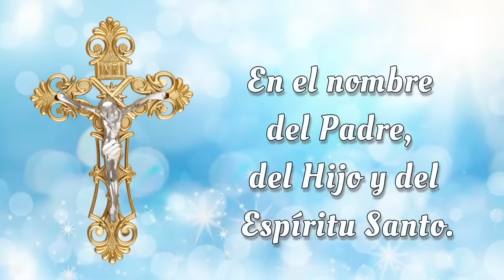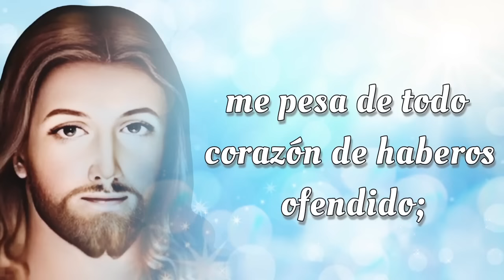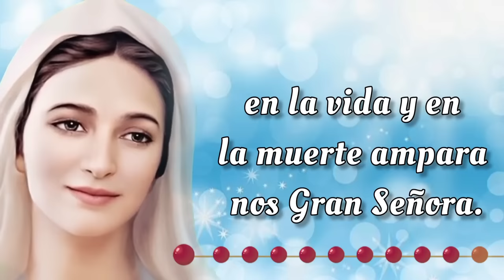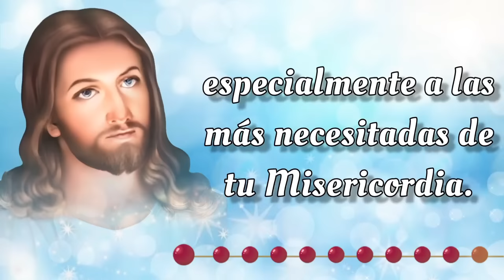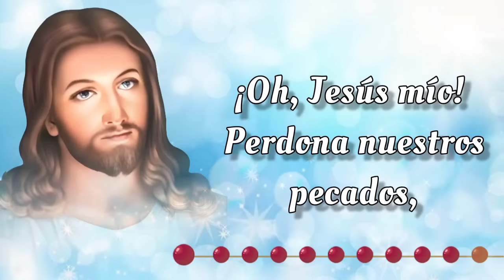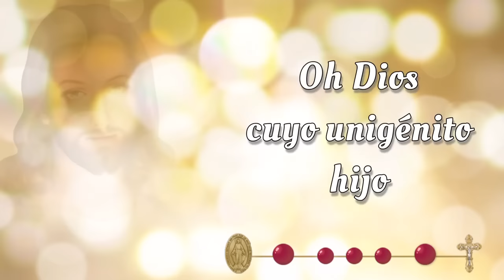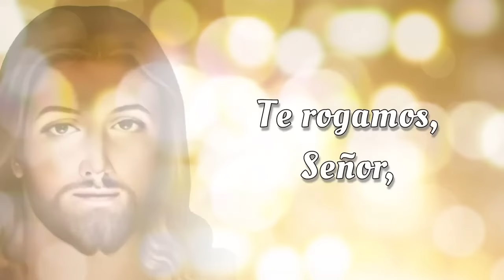SANTO ROSARIO CORTO de hoy 🔥 Miercoles 27 de Noviembre 2024🔥 Misterios Gloriosos 🔥 Rosario de Hoy 🌹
Bienvenidos al SANTO ROSARIO CORTO del Miercoles 27 de Noviembre 2024 🔥 en el que meditaremos los Misterios Gloriosos y rezaremos el Rosario a la Virgen María 🙏✨

00:00 - Introducción  📿🌟
00:46 - Acto de Contrición 🙏
01:24 - Credo de los Apóstoles 🙏
02:28 - Primer Misterio 🌅 La resurrección de Nuestro Señor.
06:45 - Segundo Misterio 🙏 La ascención de Nuestro Señor al cielo. 🌹
11:02 - Tercer Misterio 🕊️ La venida del Espíritu Santo. 🔥
15:18 - Cuarto Misterio 🌹 La asunción de la Virgen María. 👑
19:36 - Quinto Misterio 👑 La coronación de María como reina del cielo y de la tierra. 🌟
23:53 - Salve Regina
24:36 - Conclusión 📿